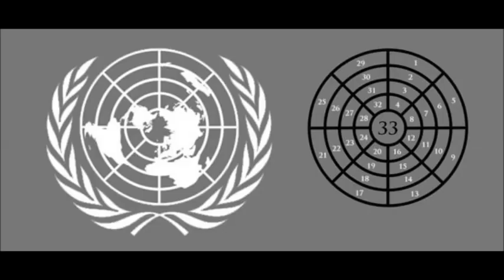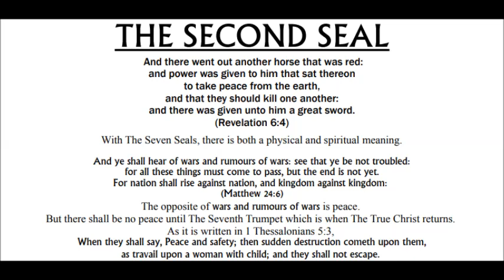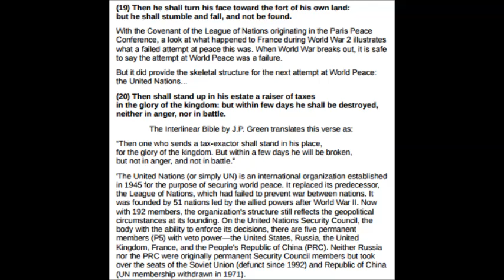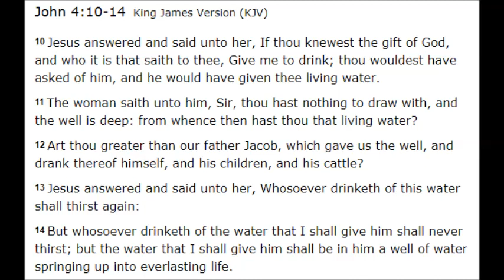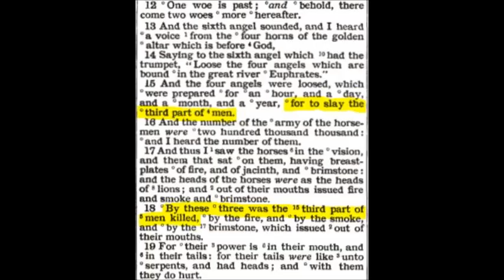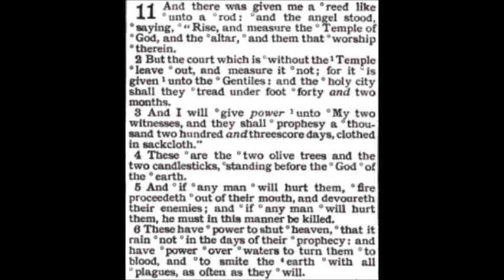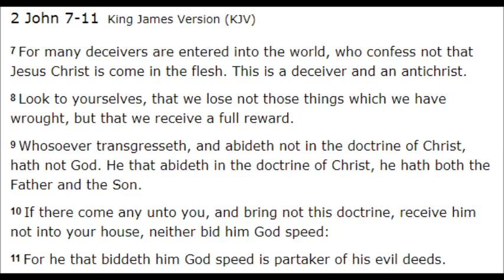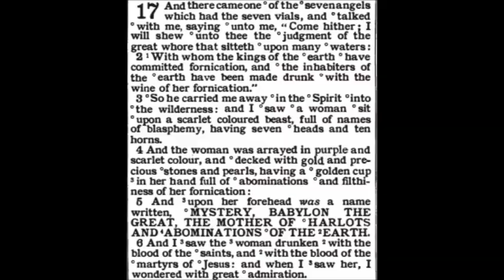The Third Trumpet